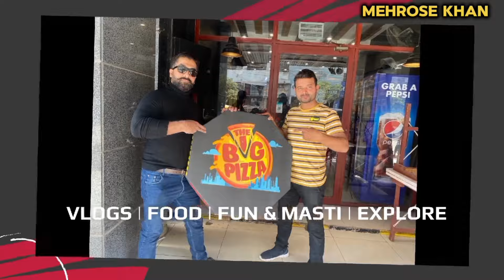Mouth Watering Mutton Dum Pukht Platter | Al Faisal Restaurant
Location and Delivery Details:
Al Faisal Restaurant
Timing: 6:30PM to 2:30AM
For Delivery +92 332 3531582 Mr. Bilal
Karachi, Pakistan

Regards,
Mehrose Khan